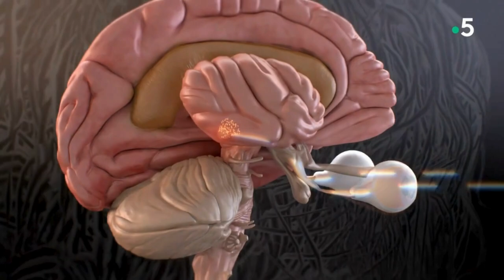Émission France TV de Michel Cymes sur les bienfaits de la luminotherapie